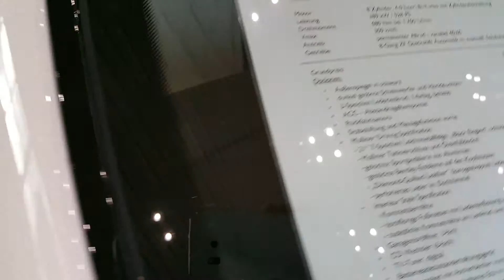19. November 2015